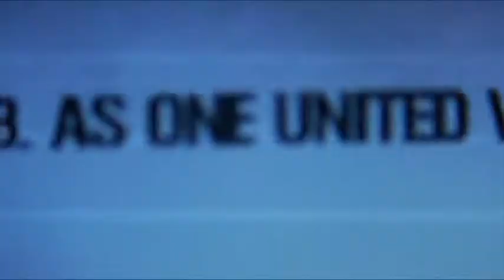Hunting Citizen Episode 8: 'As One United Voice'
This Is The Eighth Episode Of My New Documentary Webseries. In This Episode I Begin To Give Up and Get In Way Over My Head.